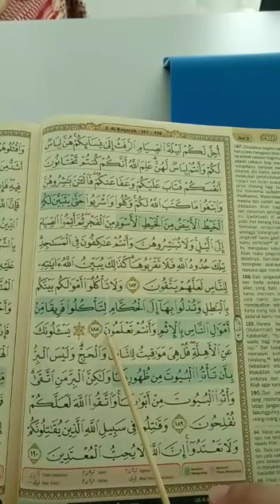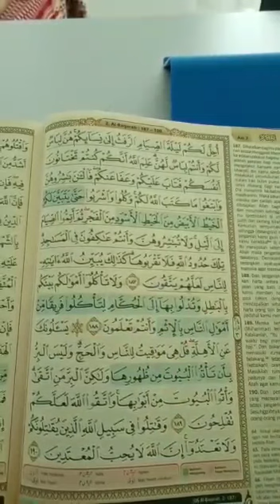KELAS SELASA MALAM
Surah AlBaqarah ayat 187